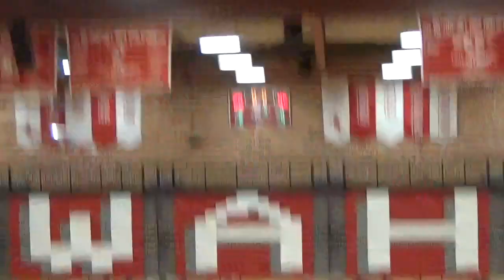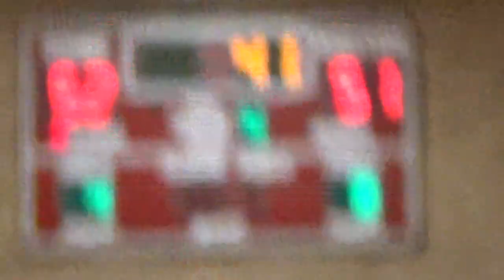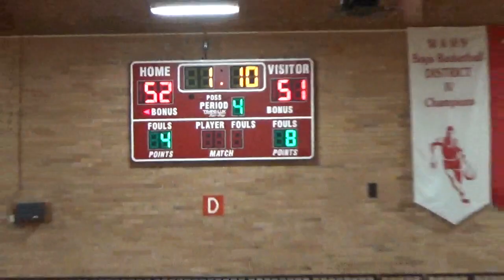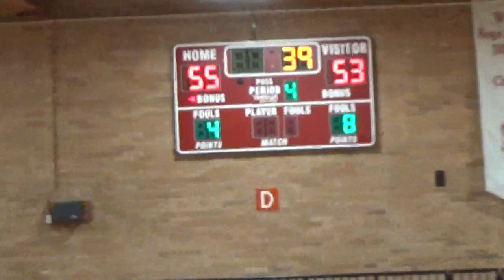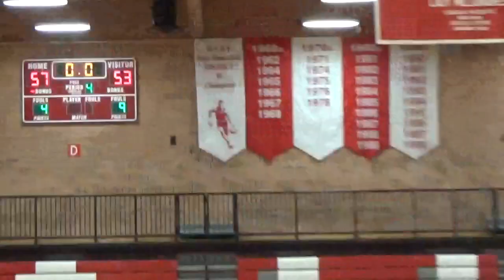Bethlehem Liberty vs Williamsport January 2016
This video is about Bethlehem Liberty vs Williamsport January 2016